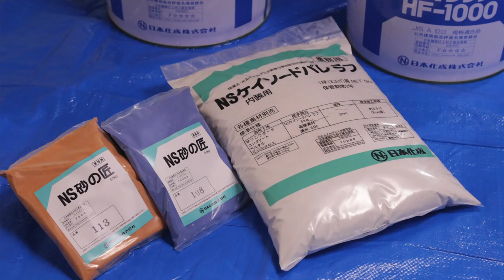左官職人 太田清司 「日本化成の仕上げ材を塗る」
愛知県一宮市の左官職人太田清司さんのインタビューです。
弊社のNSフィラーエースを下地に使い。
NSケイソードパレラフで施工していただきました。
様々なパターンを塗ってもらい、職人の工夫を感じさせていただきました。